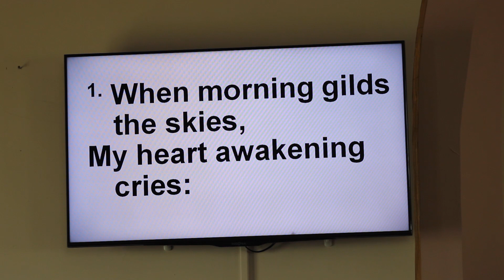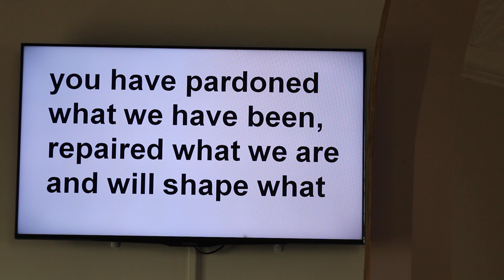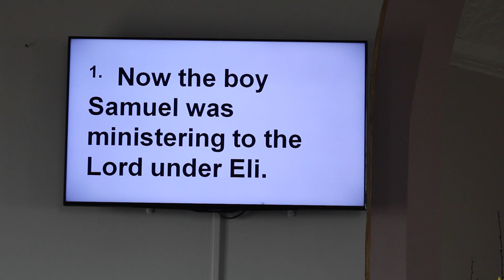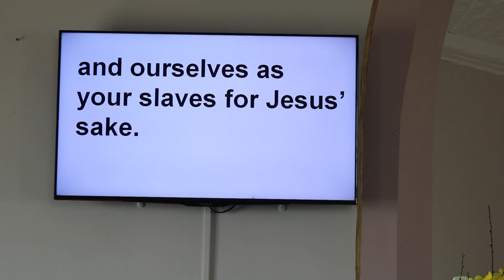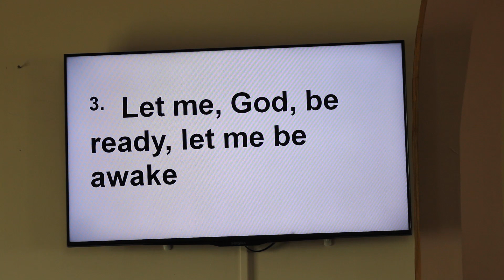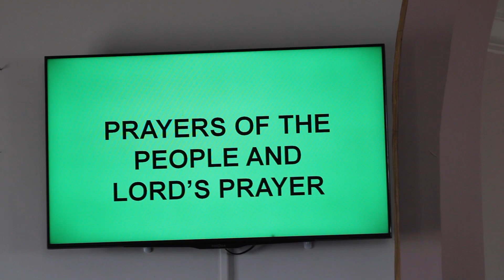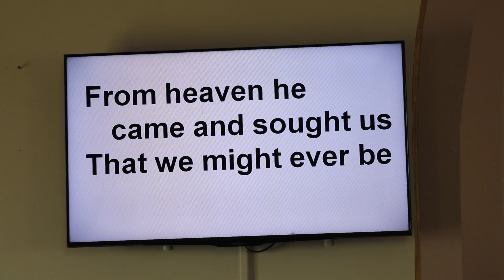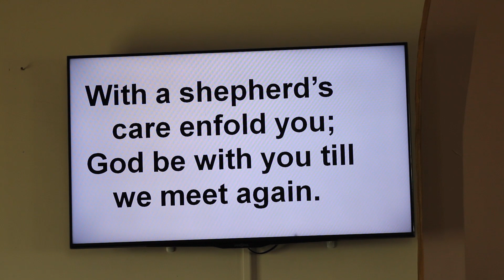Knox Flos - June 6th, 2021